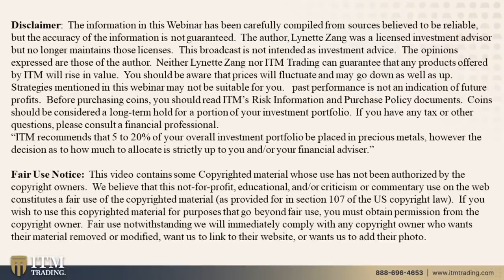BARTER PRECIOUS METALS, DATA COLLECTION, & PLATINUM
Questions/Timestamps:
1. CR: I have an estate account. I just put over $500k into it and was told the funds would be available on the 12/9. I went to wire $ to ITM and was told no, funds now being held until 12/16. I just got a call from someone in the NY chase office asking me what my intentions were for the cash. If I left it with them for an additional 2 months, I would be able to profit approximately $2k more. I have never invested through Chase and have never received a call like that from them.  Red flags went up. What do you think this means? 1:06

2. John C: I have been purchasing PCGS/NGC MS65 Silver Morgan Dollars.  The assumption is that they would be safe from confiscation, hopefully. You say that silver is more useful as a tool of barter.  Would I be better off buying the non-graded coins?  what would you suggest? 4:40

3. Wendy: I’ve noticed a bombardment of email solicitations offering “rewards”, for filling out surveys. There is a variety of prizes to choose from at decent value. The hook is, you have to pay shipping, which includes all personal info and a credit card. There are so many of these offers with the same format that I’ve become suspicious. Is there a massive central data collection going on? Am I getting paranoid? 7:20

4. Amber: How are the wealthy going to be using the money that will still be in “digital dollars” to invest? I am sure they have something cooked up to maximize even this new fiat currency to their advantage in investing. 9:20

5. Martin: Customer asks if Lynette has an opinion on how the new administration may be using Platinum for upcoming industrial uses, and where the prices may rise. Would it be a good investment option instead of Silver or Gold? 12:34

THEN WHAT?